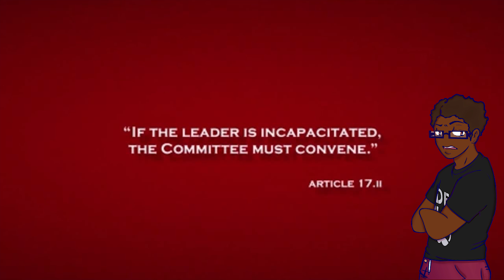The Death of Stalin Review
I'm back! With a new review and new format! I hope you enjoy